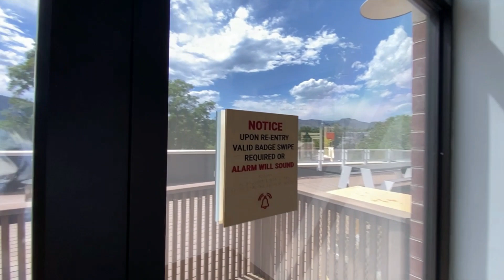2590 Pearl St, 2nd Floor